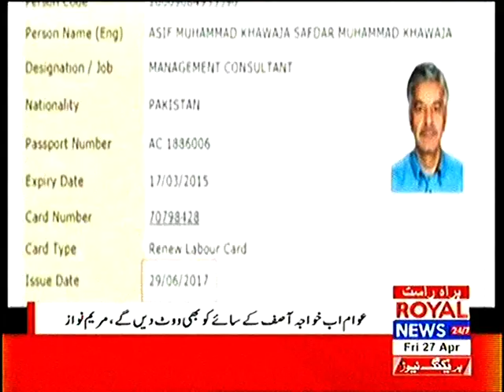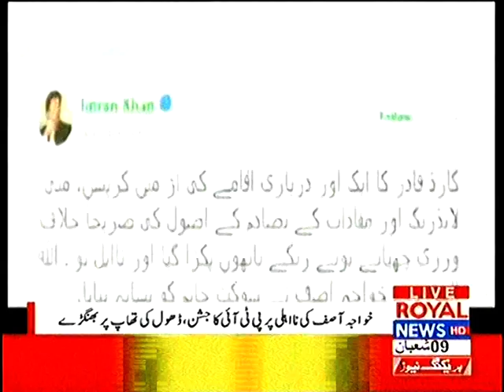Royal News 12 AM Bulletin 27 April 2018 part 2